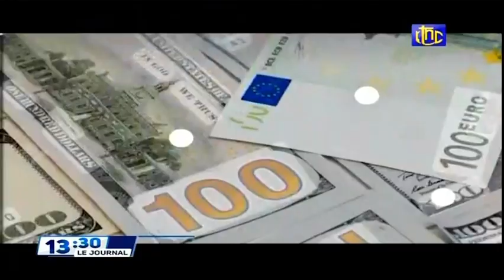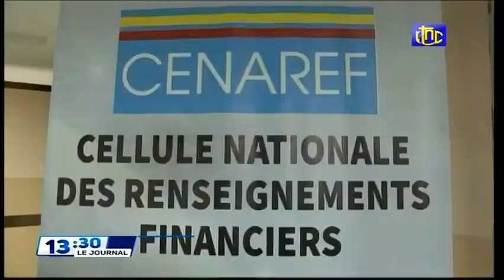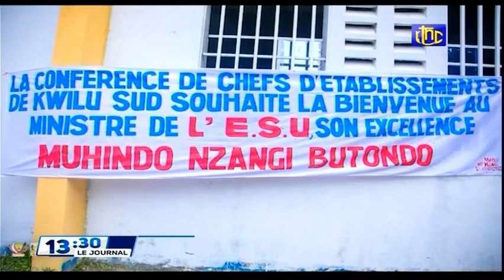LE Pdt FELIX TSHISEKEDI PRESIDE EN CE MOMENT LE 45e CONSEIL DES MINISTRES A OUA